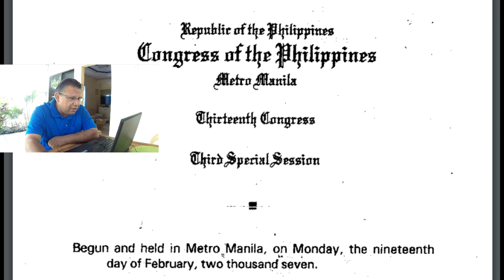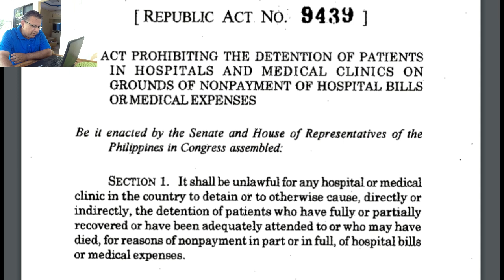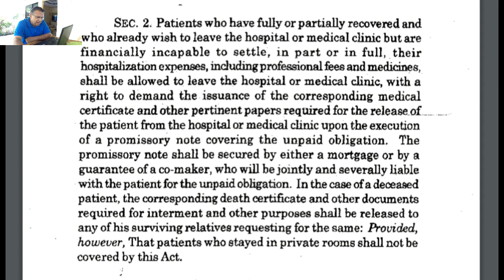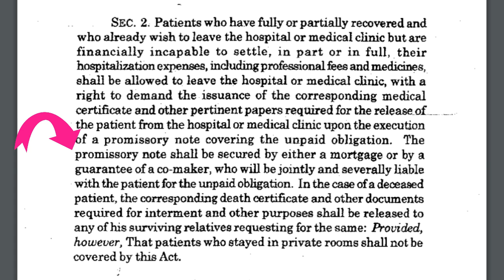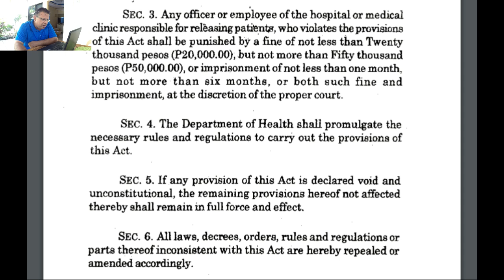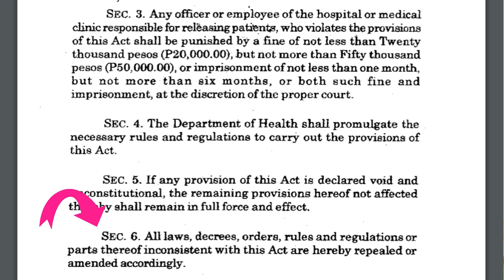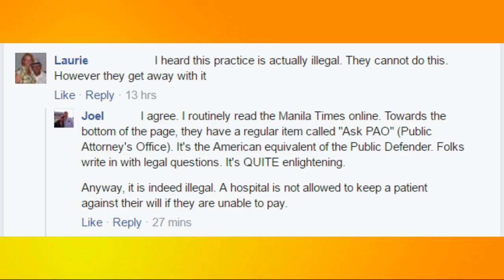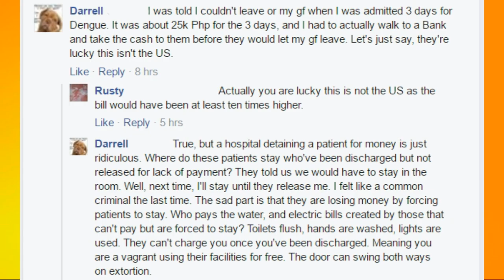Hospital Detention & Your Rights - In The Philippines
Life in the Philippines, Dating in the Philippines and How To Retire in the Philippines with Reekay at Life Beyond The Sea.
Consider being a LifeBeyondTheSea Channel Member to support my efforts.  :)
Loctote Flak Sack Ⅱ - Anti Theft Backpack..

If you find my content helpful, tips are welcome.  :)